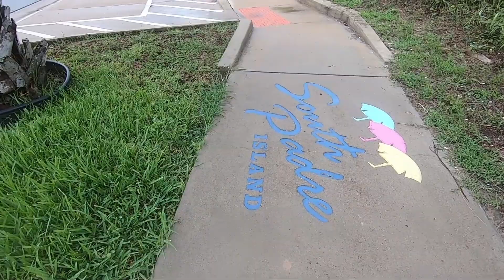Watch Sand Castle Build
Sand castle build.  Family building a sand castle.Very talented build.

I have a few chickens, I have a hen Named Mr. Brown who lives in the house , but has now joined the flock outside.   My channel will be about everyday things.
What ever comes to my mind that day.   I will talk about my childhood, living on a small farm.  What it was like growing up. I enjoy laughing and find I laugh a lot if you like to laugh come along and we will laugh together.  I started making videos November 1, 2017.💕 NonnaGrace

Snail Mail:

NonnaGrace
5695 East Main Road
Brocton, New York
14716

Click on the BELL to be notified of newly posted videos.